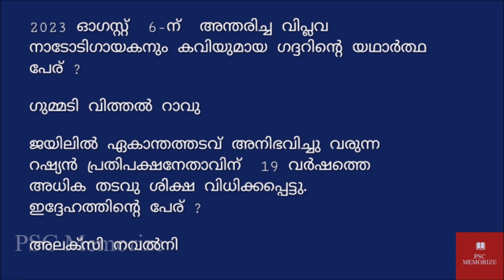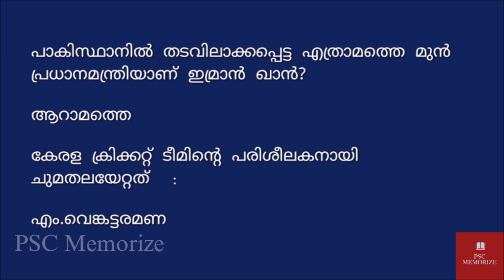Thozhil Vartha Current Affairs | 2023 Sept 30 | Part - 3